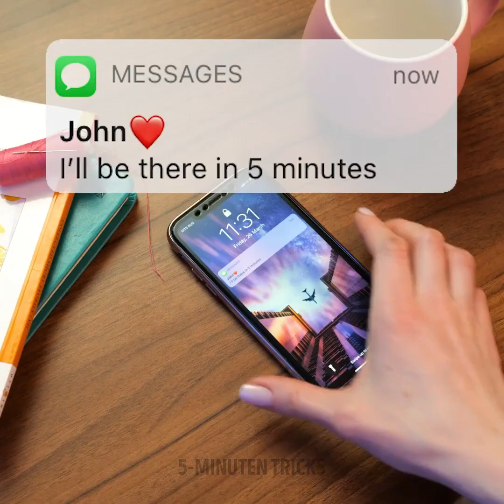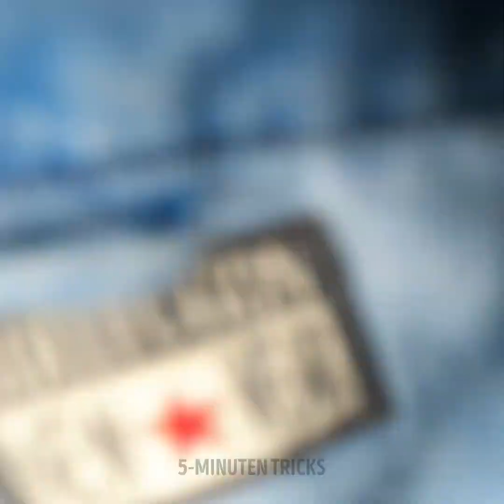COOL JEANS-HACKS || Kreative Wiederverwendung alter Jeans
Heute lernen wir einfache Wege kennen, wie wir unsere alten Klamotten mit selbstgemachten Designs in ganz neue Stücke verwandeln können. Alles wird deiner Fantasie entspringen, du musst dich also nur gehen lassen und deinen Künstler rauslassen. Wir fordern dich auf, deinen Kleiderschrank aufzupeppen. Lade deine Freunde ein, suche dir ein paar Hemden und Hosen aus, die du nicht mehr willst, aber wirf sie nicht weg. Lerne, aus diesen Kleidungsstücken neue Dinge zu kreieren. Bist du bereit für die Bastel- und Kleiderhacks, die wir für dich haben?

Wir zeigen dir coole Jeans-Ideen und kreative Möglichkeiten, deine alten Hemden wiederzuverwenden. Benutze eine alte Jeans und Klebeband, um ein neues Liniendesign zu kreieren. Du kannst Bleiche als Farbe verwenden, um deine Kleidungsstücke zu färben. Verwende Neonfarben, damit deine Kleidung im Dunkeln leuchtet. Du kannst sogar eine zweifarbige Hose zuschneiden und gestalten, die auf deinen Fotos auffallen wird.

ZEITMARKEN:
01:29 - Hosen im Jeans-Stil
03:53 - DIY-Handytasche
07:15 - Mach eine neue Bluse
10:05 - Neues Kleid aus deiner Jeans